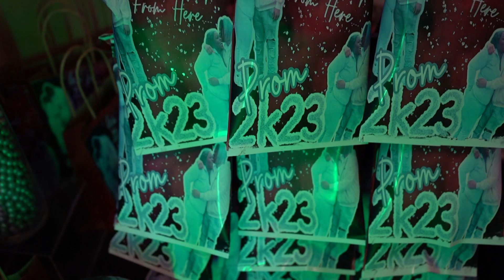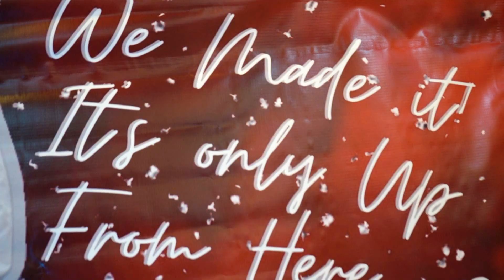Jonathan & Janiyah Prom Send Off 2k23